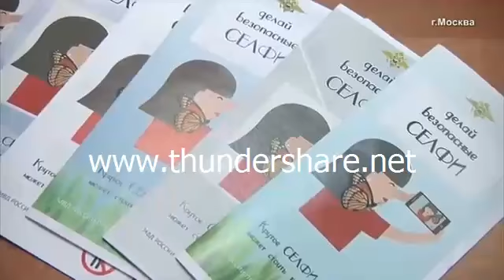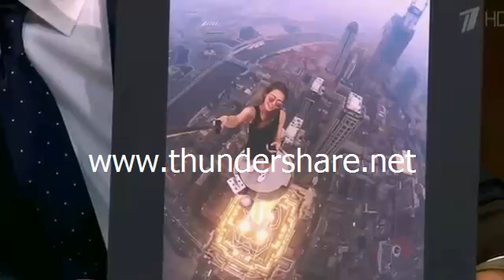How To Become A Viral Youtuber With No Subscribers or Followers On Instagram Just Simply Burn Yours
SUBSCRIBE,Comment Negative|Tell Me What You F*aking THINK& 'Like' TO Our Channel "For it is in giving that we receive" - Francis of Assisi,Tony Robbins,Bishop T.D Jakes AND Oprah Winfrey BELIEVE In That.